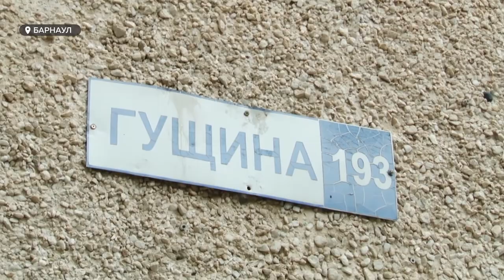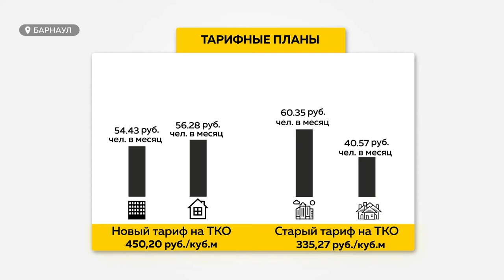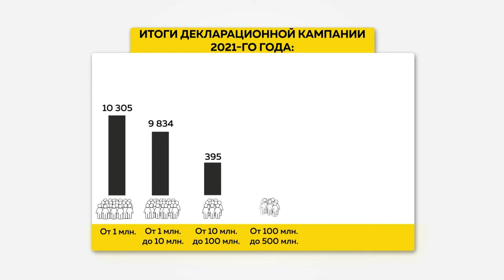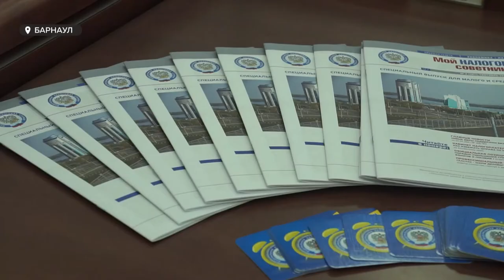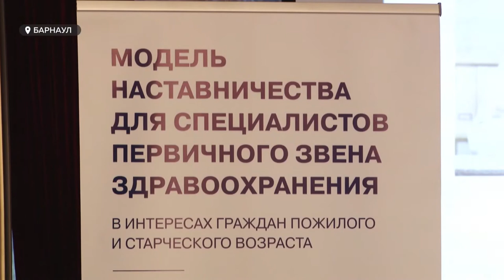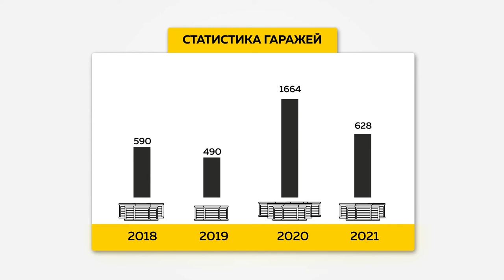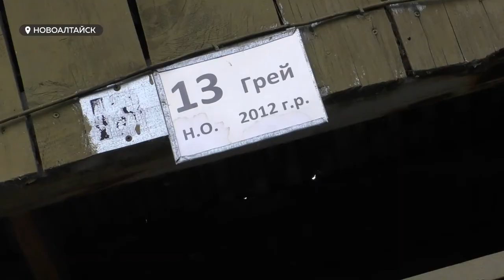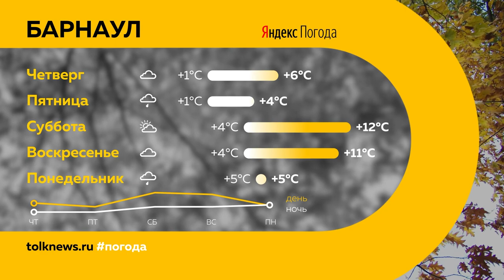«День с Толком». 06.10.2021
Смотрите в выпуске:
- Страшный сон пассажира: проезд в общественном транспорте Барнаула, похоже, подорожает. И скоро
- Барнаул на пороге санитарной катастрофы, но самого мусора больше не стало. Так что изменилось и почему может стать еще хуже?
- Дождался пенсии: что происходит со служебными псами, когда долг родине отдан?

00:00 Анонс
00:48 Стоимость проезда в общественном транспорте
02:45 Жители села Михайловское живут с обогревателями
03:51 Жители села Лебяжье наконец-то начали согреваться
04:21 Последствия запуска отопления
06:46 Барнаул идет к санитарной катастрофе
11:05 В Алтайском крае выросло количество миллиардеров
12:41 Научить молодых врачей общаться и лечить пожилых
14:15 В России началась гаражная амнистия
17:10 Кинологические собаки